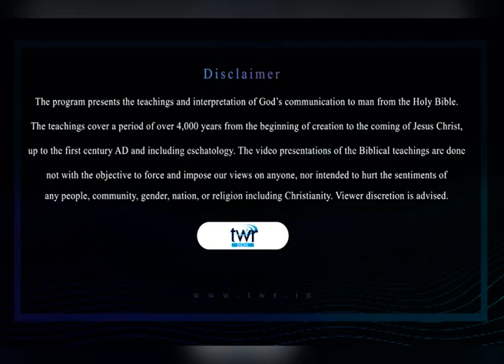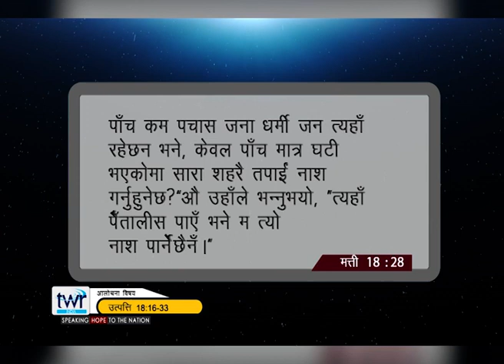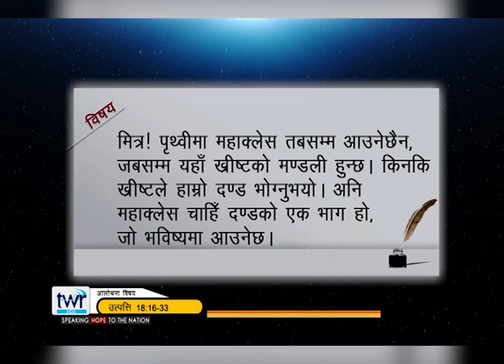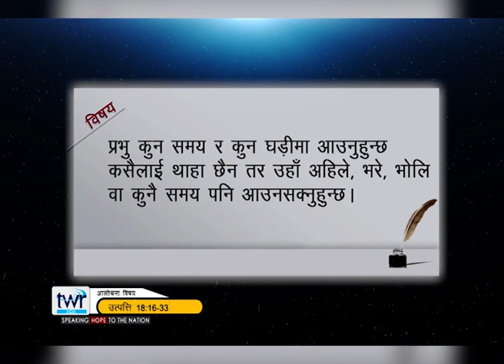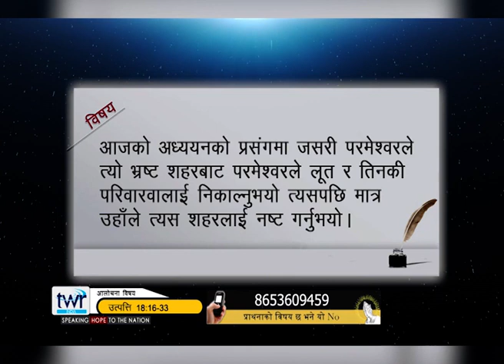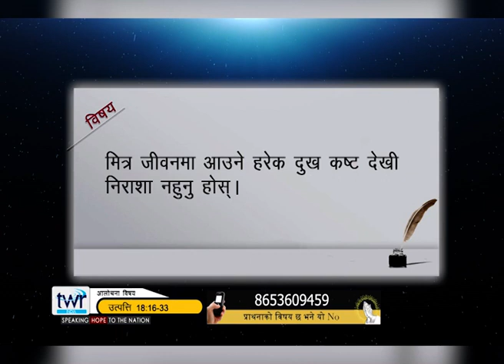Systematic Bible study program | EP 198